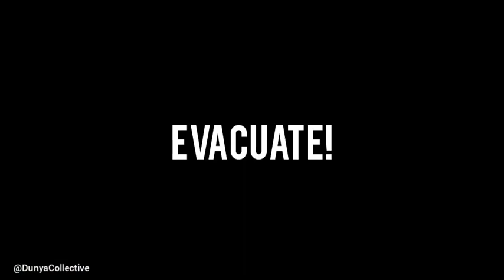Lesbos: Tragic images from the new refugee camp – Migrants forced to live in flooded tents (Greece)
Disgraceful images to anyone calling themselves human have been recorded in the new Kara Tepe refugee camp in Lesbos island, Greece, exposing the dreadful and inhumane living conditions that 13.000 migrants are being forced to endure, following the fire that completely destroyed the hellhole that used to be Moria refugee camp, more than a month ago. The heavy rain that fell on Tuesday 13 October 2020 in Kara Tepe had been foreseen and was expected for many days before and yet thousands of people that sacrificed everything to escape to “civilized” Europe have been left to their own demise.

“Tents full of water, electric cables and installations in lakes of rainwater. This place means: NO dignity!” the Dunya Collective comments underneath its video exposing the horrendous reality that migrants are being forced to live in the outskirts of “Fortress Europe”.

P.S.  While this is taking place in the Kara Tepe refugee camp, the greek government plans to evacuate the Pikpa camp in Lesbos too and force the migrants living there in decent conditions to move to the Kara Tepe camp.

[Video recorded and posted on Twitter by @DunyaCollective on Tuesday 13 October 2020]

[Video] Εικόνες ντροπής στο Καρά Τεπέ της Λέσβου – Πλημμύρισαν οι σκηνές των προσφύγων

Προσφυγικός καταυλισμός Καρά Τεπέ, Λέσβος:  Ένα μήνα μετά την πυρκαγιά που έκαψε ολοσχερώς το κολαστήριο της Μόριας, ο νέος καταυλισμός περιφράχτηκε, οι μετανάστες μαντρώθηκαν, οι σκηνές στήθηκαν. Τα φώτα της μιντιακής δημοσιότητας στράφηκαν αλλού. Κι έμμειναν 9 χιλιάδες άνθρωποι εγκλωβισμένοι στην άκρη της Ευρώπης-Φρούριο, να κρατάνε τα όνειρα τους για μια καλύτερη ζωή στην «πολιτισμένη» Ευρώπη εγκλωβισμένα μέσα σε σκηνές πάνω στο βρεγμένο χώμα, με τα λιγοστά υπάρχοντα τους να επιπλέουν στη λάσπη της νεροποντής που «έπνιξε» τον καταυλισμό για δεύτερη φορά μέσα σε δύο εβδομάδες.

Κι ενώ ο υπουργός Μετανάστευσης και Ασύλου, Νότης Μηταράκης, μετά την πρώτη πλημμύρα έκανε λόγο για προβλήματα που «αντιμετωπίζονται άμεσα», 6 μόλις ημέρες μετά αποδείχθηκε ότι το Υπουργείο δεν είχε κάνει απολύτως τίποτα, παρά τον πακτωλό χρημάτων που λαμβάνει από την Ευρωπαϊκή Ένωση, για να κρατά τους πρόσφυγες εγκλωβισμένους στη Μυτιλήνη, μακριά από την υπόλοιπη Ευρώπη. Κι έρχεται χειμώνας.

Και σα να μην έφταναν όλα αυτά το Υπουργείο αποφάσισε την εκκένωση δύο αξιοπρεπών δομών διαβίωσης  στη Λέσβο, αυτές του ΠΙΚΠΑ και του δημοτικού χώρου του Καρά Τεπέ. Με σκοπό να μαντρωθούν και αυτοί στον μεγαλύτερο  καταυλισμό μεταναστών στην Ευρώπη, εκτεθειμένοι στην αγριότητα του καιρού δίπλα στη θάλασσα, μέσα σε σκηνές που πλημμυρίζουν κάθε φορά που βρέχει…